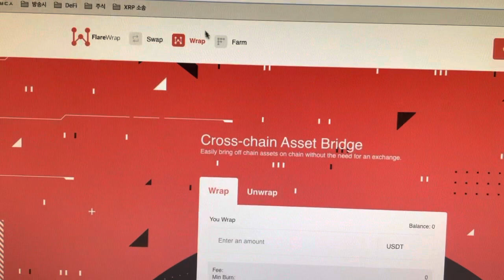플레어 파이낸스 WBTC 란?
[ 크립토닷컴 앱 가입 ] (등록시 각각 $25 받음)

[ 지문인식 하드월렛 "디센트(D'Cent)" ] (리플마니아 추천) :
3월 2일부터 부품 가격 인상으로 가격이 변동 되었습니다.

그러므로 투자의 책임은 전적으로 본인에게 있습니다. 소중한 돈 소중하게 투자하셔서 큰 수익 나셨으면 좋겠습니다.

※리플마니아는 카톡방이나 텔레그램방을 운영하지 않습니다.
만약, 운영하는 곳이 있다면 사칭하여 사기치는 사기꾼들입니다.